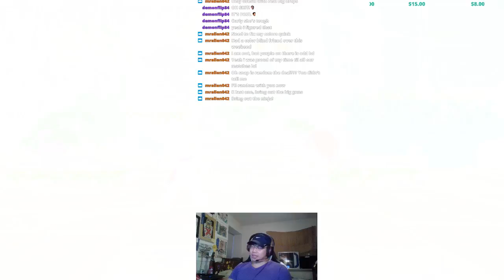OHKO Ninja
Ninja strongest character?